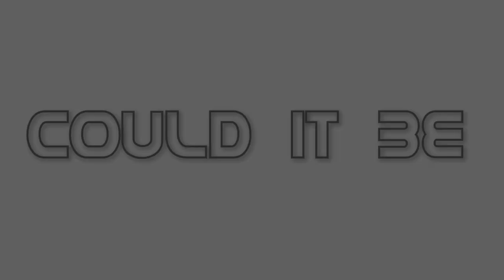Could it Be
COULD IT BE, I'm Falling in Love?